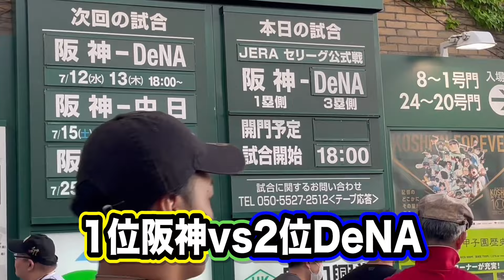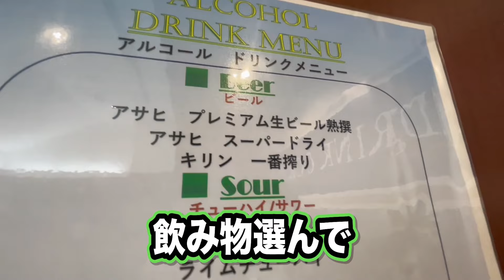【第96回】甲子園！プレミアムラウンジ突撃！食事が豪華すぎてテンション爆上がり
シンリです🖐

シンリの知らない世界を経験していくうちにシンリがどう変化していくのか面白がって見てもらうチャンネルです！
遊びもビジネスもいろんな面で知らない世界に挑戦していきます。

【シンリとLINEで友達になりませんか？】

【やりたいことができない方はこちら！】
シンリとコウジのコミュニティ「やるやる詐欺撲滅委員会」についてはコチラ！

【シンリの知らない世界】
このチャンネルは20代のシンリが好奇心にかられてみたことない、経験したことない世界に飛び込んでいく様子を配信してます！
そんな未知の世界に飛び込むためのキーマンがコウジさんです！

【シンリの経歴】
実はシンリは大学中退者！
もともと起業したい！と思っていてコロナ禍に大学に行き続ける意味を見いだせす、自主退学。
中退したはいいものの、なんの事業をしたいとかはないし、できることもない。稼ぐ術は全く0だったことに気づいて何をするのか迷いまくってる時期がありました。
旅に出る？事業始める？とりあえずバイト先増やす？頭はパニック状態に（笑）
迷っていても何か仕事をしないと生活ができないのでまず始めたのが流行りのせどり！そこからコツコツ続けて数年。2023年6月法人化手続き中です。

【コウジさんとは何者？？】
僕との出会いは大学中退後！何もわからずだったためとある起業塾に参加。そこで当時講師をされていたコウジさんと出会いました。
コウジさんは28歳で独立して還暦手前の現在まで会社経営をしていて飲食店、物販、教育業をしている方です。
過去に2社倒産させていたり、波乱万丈の人生の中でとんでもな経験をしてきて話のネタが信じられないようなことばっかり！
話を聞くだけでは物足りなったので『連れていってください！』といっていろんな世界につれていってもらっています。

【シンリ現在】
じゃななぜYouTubeを始めたの？！
理由は明確！夢を持っている人がチャレンジできる環境を作りたい！その一心です。
こんなことやってみたいというものを心のどこかに持っていませんか？ただ、その『やってみたい！』という気持ちを形にできる環境があって日々ワクワクできる生活を送れるようになると最高だと思っています！
そのワクワクを動画を通して伝えていきたいと思ってYouTubeを始めました！

【気になる方はこちら】
そうは言いつつも僕もそこまで強い人間だと思ってません。僕が大学を中退して今があるのは起業塾に僕の成長をずっとみてくれている人や仲間の存在があったから辛い時も乗り越えれました。チャレンジするときに周りに応援し合える環境って素敵じゃないですか？
一緒にワクワクしたい方、何かにチャレンジしようと思っている方、僕のことが好きな方はポチッと下のリンクをクリック⇩⇩
〜リンク作成中〜